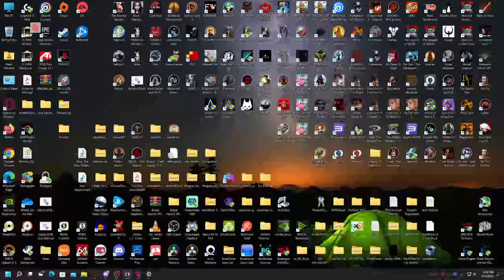ObsCure 2 episode3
some sound issues